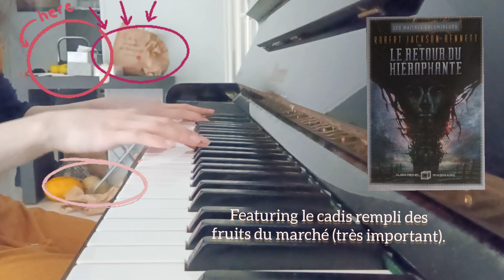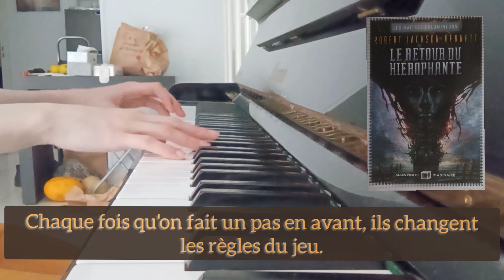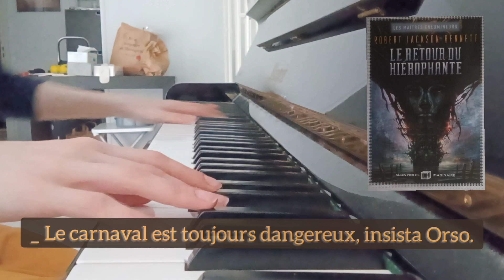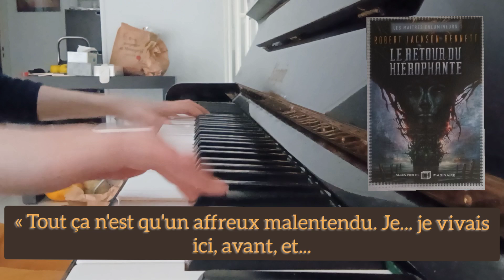MUSIC FOR BOOK : THE FOUNDERS TRILOGY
Hey ! Un petit bonjour à ceux qui passeront par ici ! Voici une nouvelle composition musicale inspirée cette fois du livre "Les maîtres enlumineurs ~ Tome deux : le retour du hiérophante".
J'avais composé une musique pour le premier tome il y a un an, et me voici à proposer la suite ! Alors, ce livre, de quoi parle-t-il ? D'une cité marchande, Tevanne, inspirée de l'Italie florissante, de ses familles marchandes, de ses complots, de ses mystères et de ses lumières. Un monde gouverné par un système de magie particulièrement intelligent : les enluminures. Tout le livre est basé sur ce système, ses limites et ses utilisations plus ou moins éthiques, permettant de ce fait à l'auteur de traiter de sujets brûlants de morale, de prise de pouvoir ou encore de manipulation. L'intrigue suit Sancia et ses amis Gregor, Berenice et Orso, un groupe aussi explosif que touchant, intrépide et dangereux, ayant pour objectif de rétablir à leur façon une forme de justice au sein du chaos des familles marchandes. Mais je n'en dis pas plus ! Ce livre est classé fantasy, on croise le chemin d'esprits, de magies détournées et de personnages à moitié humains, donc, si c'est votre tasse de thé, je vous conseille fortement cette lecture.  Une histoire palpitante, rythmée par les missions et retournements de situation... jusqu'à la dernière page !